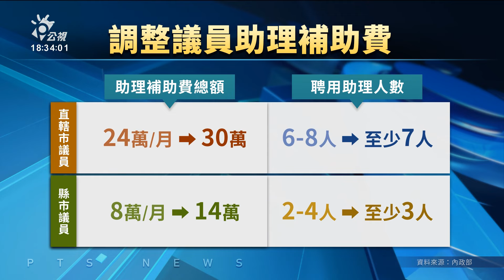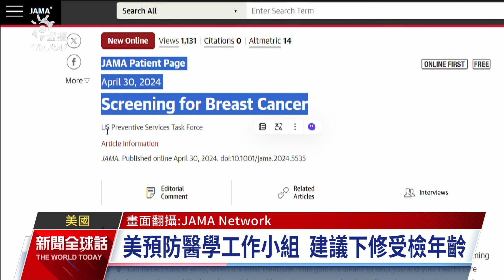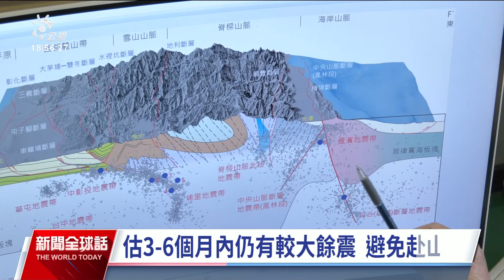20240502 公視新聞全球話 完整版｜南亞熱浪發威，印度學生消暑、教室注水變泳池；孟加拉空調一機難求